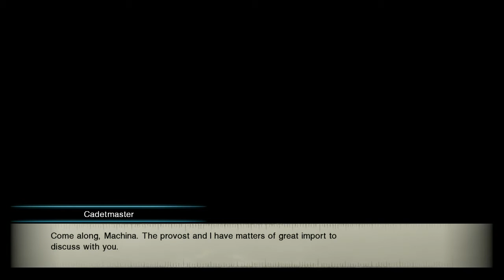Final Fantasy Type-0 HD Walkthrough Part 18 (PS4, XONE) English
Final Fantasy Type-0 walkthrough  FF Type-0 walkthrouh  gameplay  no commentary playthrough english with subtitles